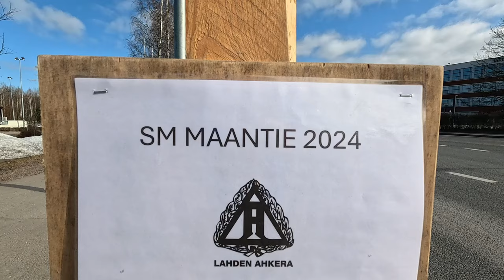SM-maantie 2024, Lahti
Tulokset:
Miehet 21,1 km
1 Jarkko Järvenpää Tampereen Pyrintö 1.06.54
2 Eero Saleva Helsingin Kisa-Veikot 1.07.27
3 Julius Taskinen Lappeenrannan Urheilu-Miehet 1.07.43
4 Lari Takanen Vehkalahden Veikot 1.07.59
5 Kari Heikura Polvijärven Urheilijat 1.08.20
6 Juho Ylinen Jyväskylän Kenttäurheilijat 1.09.51
7 Konsta Saksola Lappeenrannan Urheilu-Miehet 1.10.03
8 Rasmus Krogell Kenttäurheilijat-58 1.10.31
9 Joni Hirvikallio Turun Urheiluliitto 1.11.09
10 Samu Heikkonen Lappeenrannan Urheilu-Miehet 1.12.13
11 Toni Myllylä Vaajakosken Kuohu 1.12.34
12 Tuomas Aho Limingan Niittomiehet 1.12.35
13 Kristian Lindroos Kenttäurheilijat-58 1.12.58
14 Johannes Brunila Turun Urheiluliitto 1.13.11
15 Antti Hyttinen Vaajakosken Kuohu 1.13.16
16 András Paukó Jyväskylän Kenttäurheilijat 1.13.40
17 Jesse Kuokkanen Varkauden Kenttä-Veikot 1.14.15
18 Sami Hartzell IF Åland rf 1.14.18
19 Maunu Toivari Turun Urheiluliitto 1.14.21
20 Lauri Miettinen Espoon Tapiot 1.14.50
21 Jussi-Pekka Partanen Runner`s Club 1.15.20
22 Mikael Heikinheimo Helsingin Juoksijat – Helsinki 1.15.56
23 Ilari Arponen Espoon Tapiot 1.16.53
24 Toni Pasanen Kenttäurheilijat-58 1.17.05
25 Oliver Mulari Helsingin Kisa-Veikot 1.17.24
26 Simeon Rissanen Limingan Niittomiehet 1.18.50
27 Ossi Öhman Turun Urheiluliitto 1.19.18
28 Antti Nisonen Mikkelin Kilpa-Veikot 1.19.59
29 Teppo Malinen IF Raseborg 1.21.16
30 Jouni Manninen Runner`s Club 1.21.32
31 Reijo Ronnila Heinolan Isku 1.21.33
32 Juhani Yli-Marttila Tampereen Urheilijat -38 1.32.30.

Naiset 21,1 km
1 Alisa Vainio Lappeenrannan Urheilu-Miehet 1.14.00
2 Anni Kuosmanen Kuopion Reipas 1.17.33
3 Laura Manninen Kenttäurheilijat-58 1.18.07
4 Satu Lipiäinen Ultrajuoksuseura Sisu 1.19.52
5 Anne Rajaniemi Lahden Ahkera 1.21.03
6 Nella Paronen Karhulan Katajaiset 1.21.42
7 Anna-Elina Heikkinen Jyväskylän Kenttäurheilijat 1.22.27
8 Heidi Mustonen Varkauden Kenttä-Veikot 1.22.51
9 Laura Heikkilä Kenttäurheilijat-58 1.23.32
10 Mari Ulkuniemi Runner`s Club 1.23.37
11 Minna Hirvonen Kenttäurheilijat-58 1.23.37
12 Mimi Lounio Runner`s Club 1.24.55
13 Aino Kuljukka Lahden Ahkera 1.25.17
14 Kaisa Pirkonen Kuopion Reipas 1.26.52
15 Ida-Emilia Rusanen Paimion Urheilijat 1.27.18
16 Lina Hurme Turun Urheiluliitto 1.31.51
17 Marianne Halonen Turun Urheiluliitto 1.31.51
18 Mirja Vartiainen Espoon Tapiot 1.36.23.

M19 10 km
1 Eemeli Hirvonen Joensuun Kataja 32.19
2 Sisu Moilanen Turun Urheiluliitto 32.24
3 Anssi Mustonen Koiviston Kipinä 32.41
4 Tero Korpi Kenttäurheilijat-58 32.44
5 Juho Hyyryläinen Vaalan Karhu 32.50
6 Henri Säisä Iisalmen Visa 33.41
7 Leevi Holmström Lahden Ahkera 34.01
8 Valtteri Partanen Lahden Ahkera 34.11
9 Mikaïl Uusipere Espoon Tapiot 36.27
10 Iisakki Jussinmäki Halsuan Toivo 36.55
11 Ville Korhonen Kenttäurheilijat-58 38.35.

M17 10 km
1 Eden Kotilainen Mikkelin Kilpa-Veikot 32.21
2 Aleksi Ahlfors Rauman Urheilijat 32.32
3 Santeri Kallio Kälviän Tarmo 32.54
4 Ville Viitakoski Mikkelin Kilpa-Veikot 33.36
5 Kasper Redman Lahden Ahkera 34.22
6 Samuli Saarikoski Keravan Urheilijat 34.56
7 Lauri Alm Mikkelin Kilpa-Veikot 35.18
8 Marius Riihimäki Tampereen Pyrintö 36.29
9 Rasmus Vankka Tampereen Pyrintö 38.48
10 Joel Tulikoura Esbo IF 38.48
11 Vilho Vehmas Urjalan Urheilijat 44.42
12 Daniel Lee Helsingin Kisa-Veikot 47.49.

N19 10 km
1 Pinja Laasanen Siilinjärven Ponnistus 36.43
2 Sini-Minea Saarikoski Keravan Urheilijat 39.14
3 Sofia Rinne Lahden Ahkera 39.48
4 Linnea Kero Turun Urheiluliitto 40.45
5 Ilona Takala Alajärven Ankkurit 42.00
6 Aura Lehtonen Joensuun Kataja 43.28
7 Elsi Konstari Kaipolan Vire 43.53
8 Anna Tarasova Vantaan Salamat 44.33
9 Saara Jantunen Lappeenrannan Urheilu-Miehet 44.55
10 Olga Tarasova Vantaan Salamat 48.13.

N17 10 km
1 Sara Säkkinen Limingan Niittomiehet 36.29
2 Kaisla Passlin Limingan Niittomiehet 38.36
3 Elsa Stadig Valkealan Kajo 39.54
4 Kia Sairanen Tampereen Pyrintö 40.00
5 Kaisa Keränen Kuivasjärven Aura 40.41
6 Silja Valtola Mikkelin Kilpa-Veikot 40.42
7 Taika Henttonen Helsingin Kisa-Veikot 40.47
8 Lotta Talvensaari Kuivasjärven Aura 41.29
9 Lotta Haarahiltunen Helsingin Juoksijat 41.43
10 Anni Hammar Lahden Ahkera 44.21
11 Siiri Kotamäki Keravan Urheilijat 44.29
12 Lotta Kero Turun Urheiluliitto 44.41.